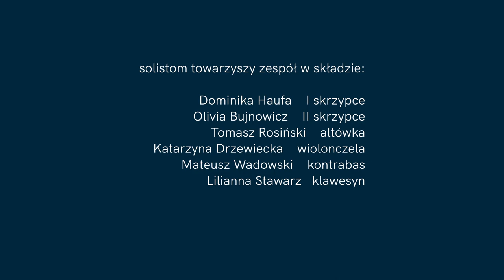G.F. Haendel Trio Sonata g-moll HWV 393, III. Largo / Jakub Haufa / Arkadiusz Krupa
G.F. Haendel Trio Sonata g-moll HWV 393, III. Largo

Arkadiusz Krupa - obój
Jakub Haufa - skrzypce

Dominika Haufa - I skrzypce
Olivia Bujnowicz - II skrzypce
Tomasz Rosiński - altówka
Katarzyna Drzewiecka - wiolonczela
Mateusz Wadowski - kontrabas
Lilianna Stawarz - klawesyn

Przygotowanie klawesynu: Weronika Janyst
Realizacja nagrania audio: Franciszek Penconek, Mikołaj Grzebieniowski, Katarzyna Jastrzębska
Opieka dydaktyczna: ad. dr hab. Andrzej Brzoska
Obsługa sceny: Piotr Kosiński, Jakub Osmański, Kacper Chabrowski
Oświetlenie: Piotr Sochaczewski
Realizacja dźwięku: Maciej Zadroga
Realizacja nagrania video: Waldemar Bala